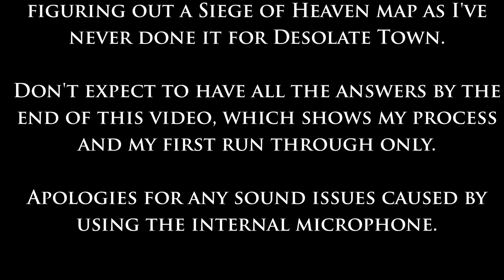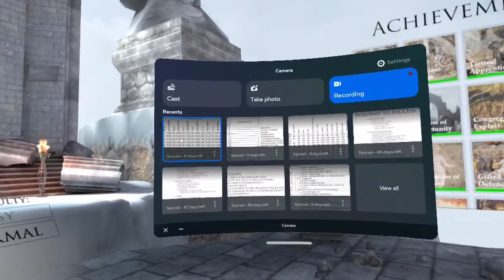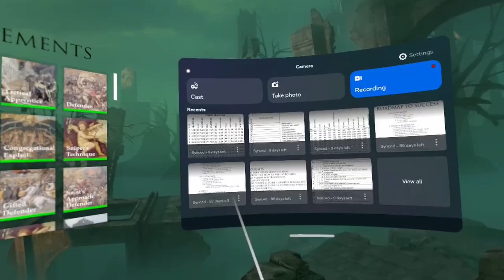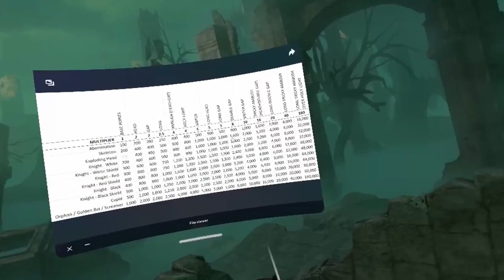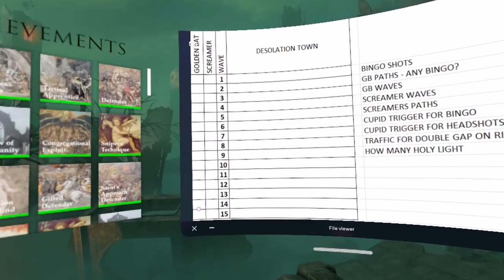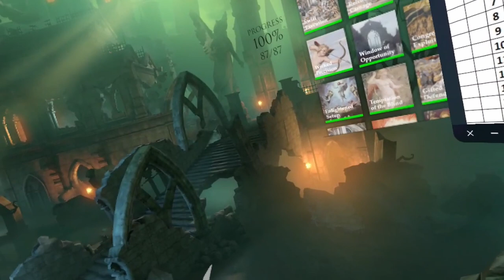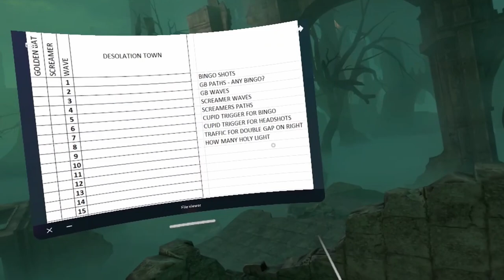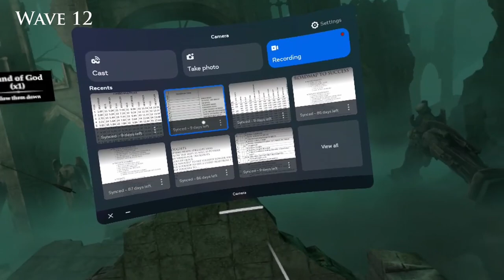Arby's Desolate Ramble - Part 1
This is a demonstration of the process I go through to figure out how to best play a map in Siege of Heaven. Don't expect all the answers from this video as this shows my process plus the first run through only. I will follow up with another video to update on where I'm at with working out what is possibly the most difficult map of the lot.

Apologies for the sound issues caused by using the internal mic - there are subtitles available for anything you're not sure of.